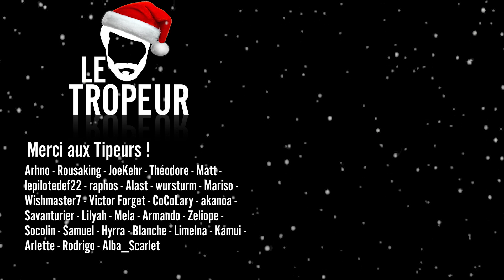Le Résumé Rapide du Hobbit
Le Résumé Rapide du Hobbit, tiré de l'Éruption Cérébrale sur le même sujet !

En guise de calendrier de l'avent cette année, je ressors des extraits de mes anciennes vidéos en format isolé, pour permettre à ceux qui souhaitent profiter du Tropeur en version Light de vivre heureux et joyeux (comme Noël) !
Désolé pour la qualité du son, on est encore à l'époque sombre de l'audio pourri.

Soutenez ma chaîne financièrement en allant sur ma page uTip ou Tipeee !